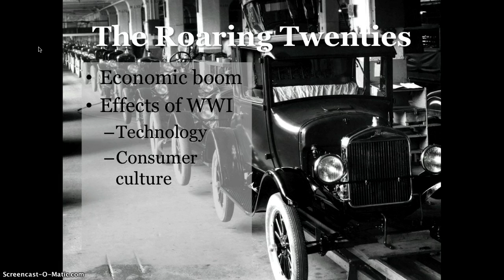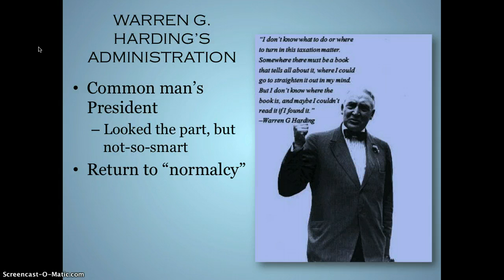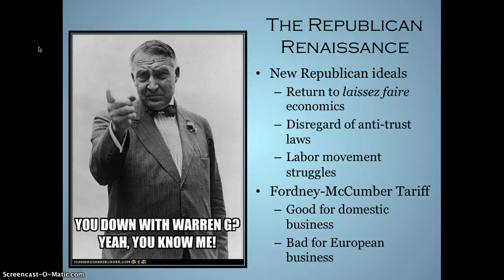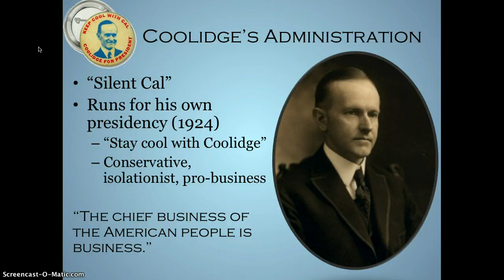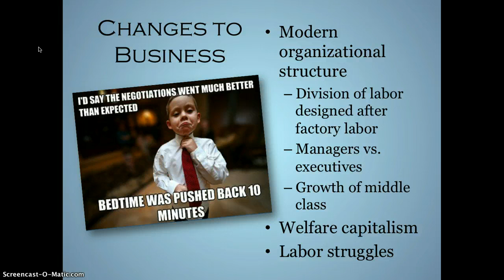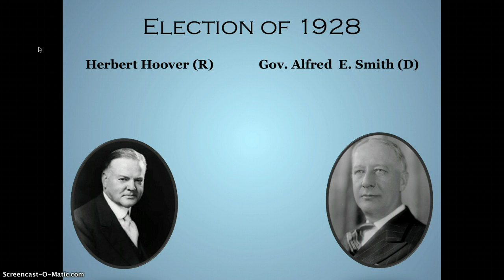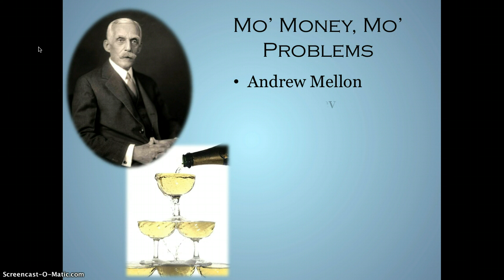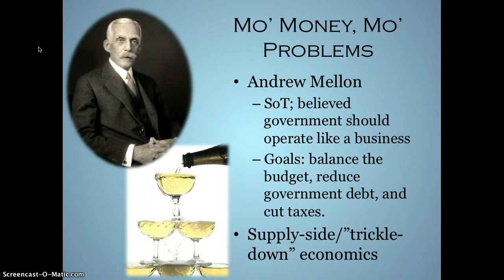7.6 - The Roaring Twenties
Economics of the 1920s